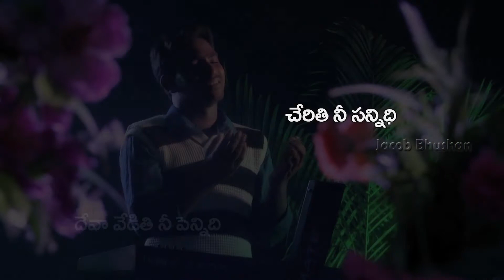Virigina Manasutho...Heart Touching Worship song [Jacob Bhushan Songs]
Latest Telugu Christian Song